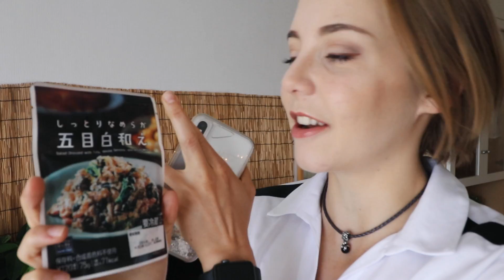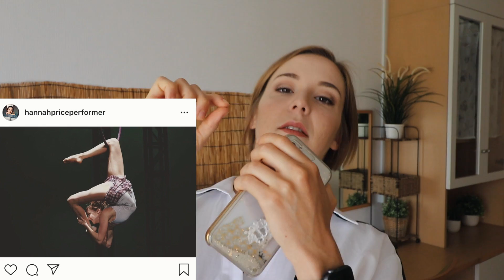What is my job in Japan? And other Q&A's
What am I doing in Japan? How tall am I? Why do I keep swaying from side to side in this video? All these questions and more to celebrate my first 50K subscribers! I know I didn't get around to answering all of them but more Q&A's will be coming up in the future :)

If you wanna send me something:
Beaker INC
Currently Hannah
B-1 / B-2, 7-3-24, Roppongi, Minato-ku
Tokyo, Japan
 〒106-0032

Get your own pocket wifi here!

All music used on my channel can be found